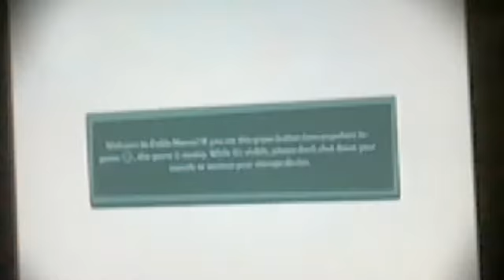demo search: fable heros part 1